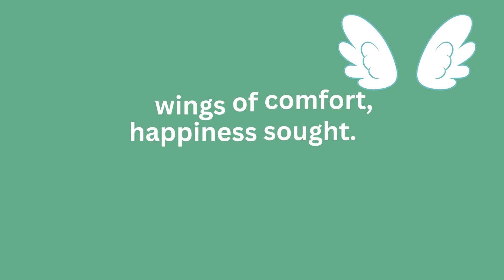Sanitary Pads for Best care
Step into a world of comfort, care, and freedom with Lovely Lock Sanitary Pads by Herambh Health Care Company. Designed to provide unparalleled softness and natural care during your menstrual period, these pads offer a refreshing alternative that empowers women every step of the way.

With Lovely Lock, you're not just buying a product; you're investing in your well-being. Say goodbye to discomfort and hello to liberation as you embrace each day with confidence and ease.

And here's the best part: Herambh Health Care Company is offering a limited-time deal! Originally priced at 32 rupees, you can now purchase these exceptional pads for only 10 rupees. Yes, you read that right – just 10 rupees!

Don't miss out on this incredible offer. Take charge of your menstrual health and experience the difference with Lovely Lock Sanitary Pads.